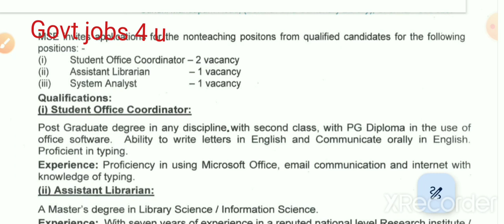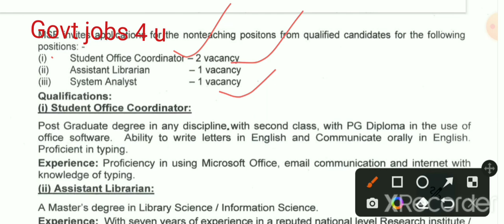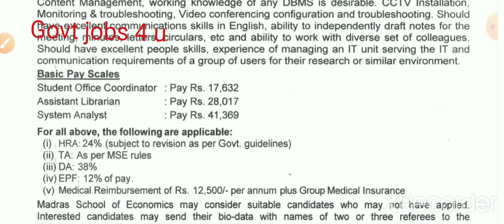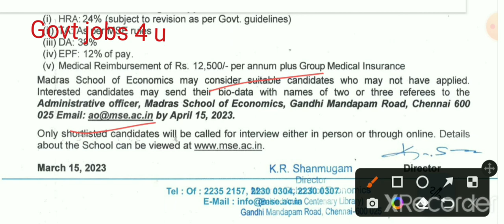New Librarian vacancy 2023 MSE Librarian vacancy 2023 | MSE Recruitment 2023 @govtjobs4u